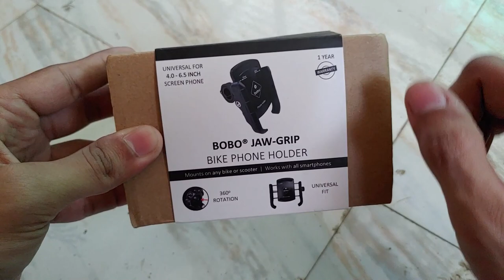Bobo Mobile Holder Unboxing & Installation | BOBO BM4 Jaw-Grip | DIY Installation | Lokesh Pimple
Welcome back to the channel everyone I hope you guys are doing absolutely fine!!! Today's video is about the Bobo Mobile Holder Unboxing & Installation. I have bought the BOBO BM4 Jaw-Grip from Amazon.in. In this video I have covered the unboxing and installation of the mobile holder on my 2021 TVS Apache RTR 200 4V BS6. TVS Apache Tungareshwar # Offroading

BOBO BM4 Jaw-Grip Mobile Holder
Riding in Ghats with Apache RTR 200 4V | Mumbai to Shrivardhan Bike Ride | Part-2 | AOG Mumbai-Pune
Mumbai to Shrivardhan Bike Ride | Part-1 | 2021 TVS Apache RTR 200 4V Riding Modes | AOG Mumbai-Pune